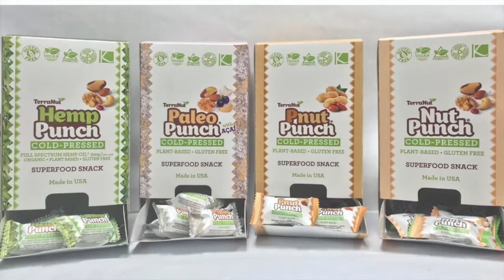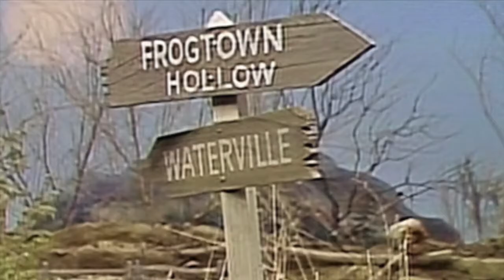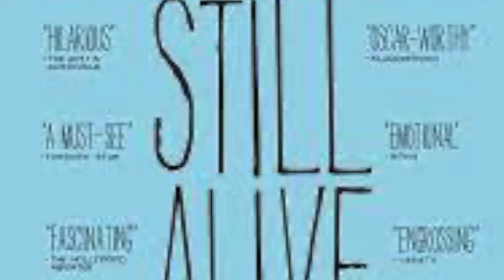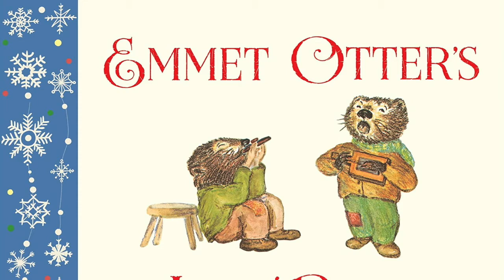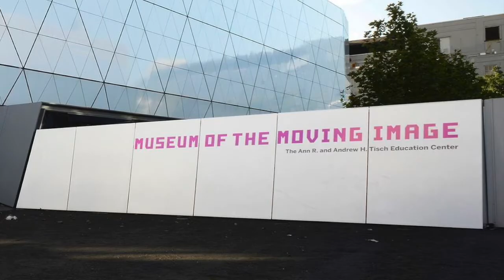A Discussion on Emmet Otter and the World of Jim Henson - Music Is Life Podcast (Part 1)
Today’s episode of Music Is Life Podcast is a special one. Growing up, I was a huge fan of Jim Henson’s Muppets, and I still am. One of the best things to watch around the Christmas holiday season is “Emmet Otter’s Jugband Christmas,” among other Henson specials.

For Part 1 of our discussion on Emmet Otter and Jim Henson, I’ve invited a friend of mine onto the podcast to speak about their experience as an intern for The Jim Henson Company and their fandom for the Muppets.

Melissa Scopelitis is a friend of mine that I met on a Muppet Facebook Group. She is an alumni of St. John’s College from St. John’s University (class of 1999), who was an intern at Henson for one semester. Here, she discusses how she got into the Muppets, how she came upon her internship, her experience in helping to set up the Jim Henson Exhibit at the Museum of the Moving image in Astoria, NY, and her funniest experience at a Muppet convention involving a cast member of “Muppets Take Manhattan” and a member of Cheech & Chong.”

We also discuss our love for Emmet Otter and other timeless Muppet Holiday specials.

Thank you, Melissa, for blessing my podcast with your presence.

Wishing you all a joyous Christmas season - Lou Mavs.

To purchase official Music Is Life Podcast merchandise from TeePublic.com, use this

Channel graphic created by Rocky Baia. To commision him for work, please follow and DM him